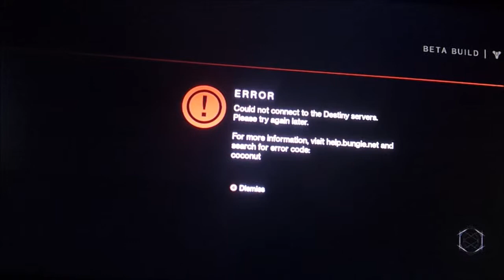Menu Plays The Destiny Beta: "THE CRUCIBLE IS NO PLACE FOR MERCY!!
The crucible is really fun in my opinion. A lot of my friends don't enjoy it but. that's because they suck! :D